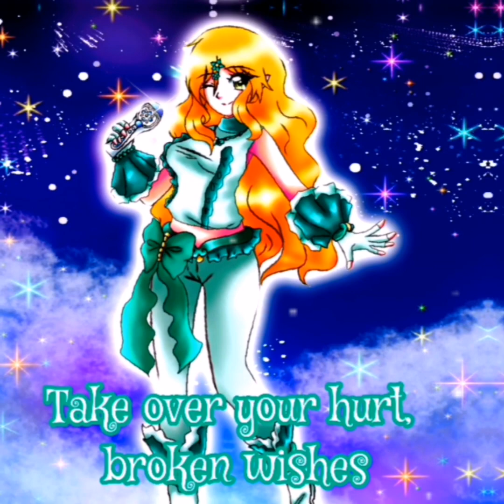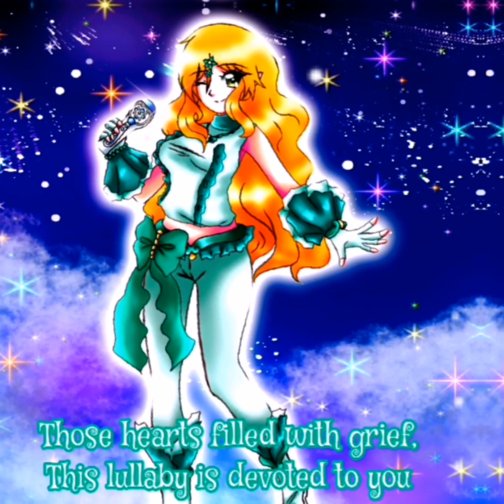Mother Symphony- Mermaid Melody English cover/by [Jazzy•Zodiac]